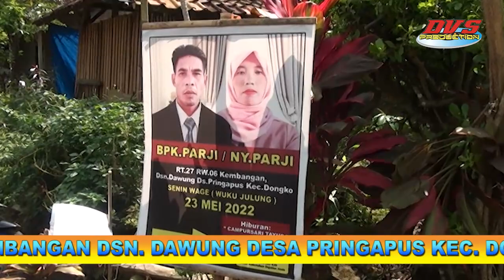Campursari Gler Sinom New Sandika - live pringapus Dongko